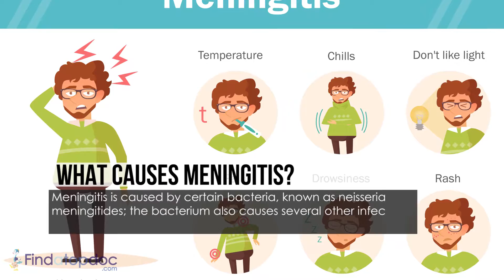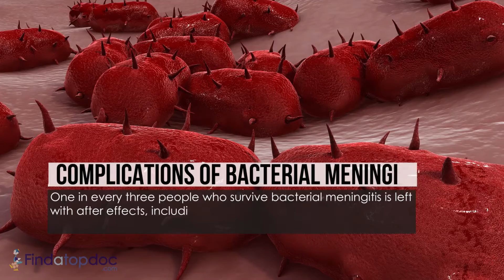Facts About Meningitis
- Meningitis is described as the inflammation and infection of the spinal cord and the brain through their surrounding membranes. today to learn more about Meningitis.